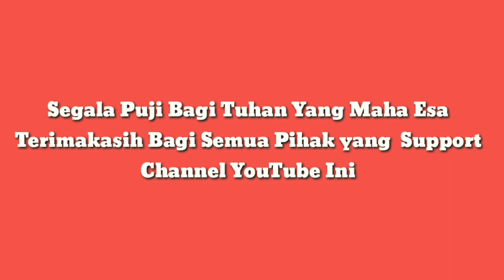Heboh Tetangga Mancing dapat Babon | Mancing Bandeng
Mancing Bandeng dan Nila di Kolam Pancing Abah Heri Tambak Oso Sidoarjo, Yuk Cekidot.